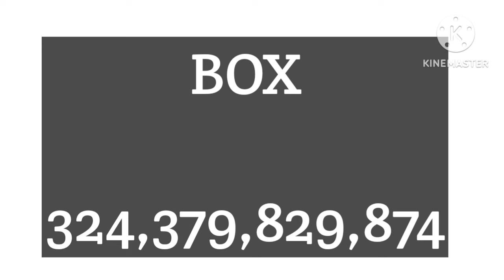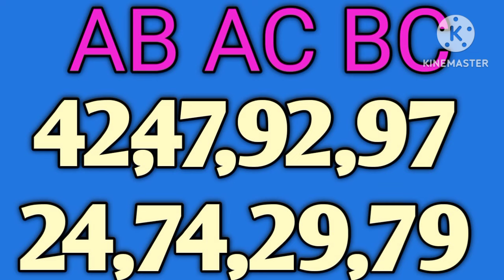KERALA LOTTERY GUESSING TODAY | 28-05-2024